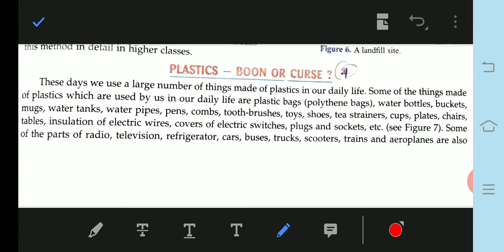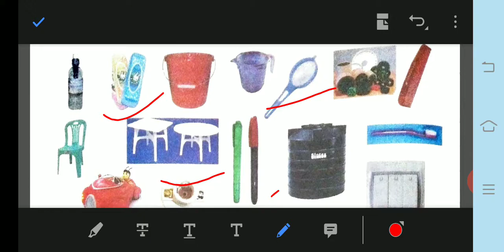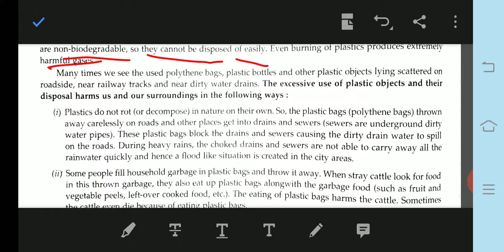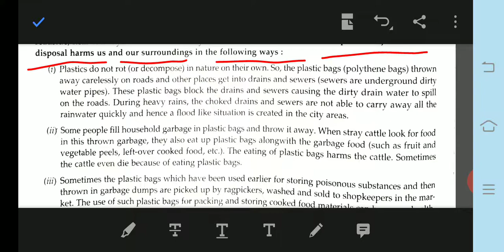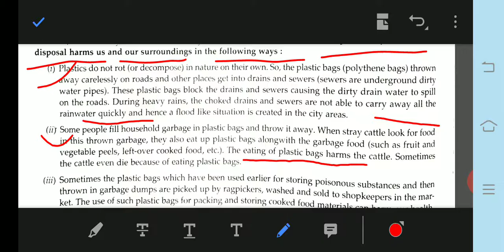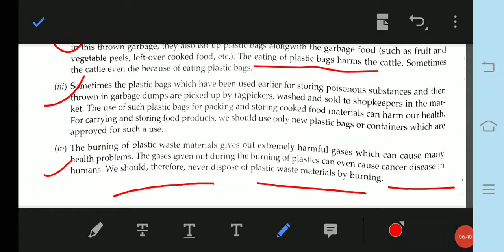Class 6 science chapter 16 ( part 4) about plastic boon or curse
Listen it carefully 👈👈👈